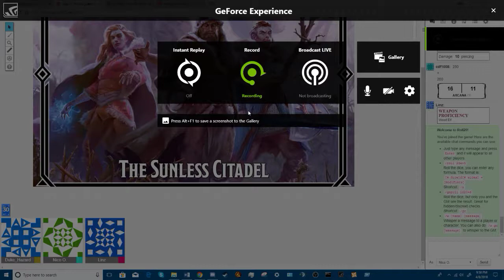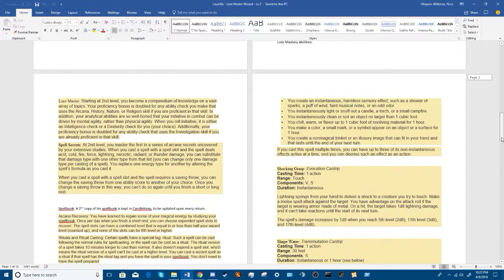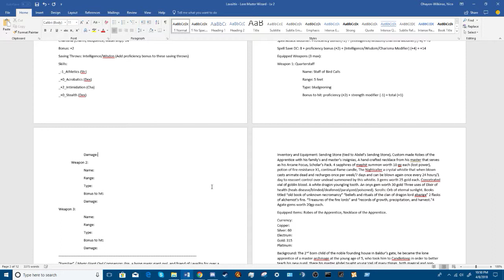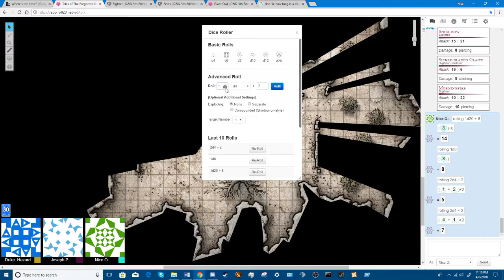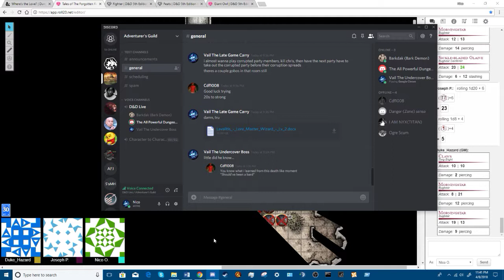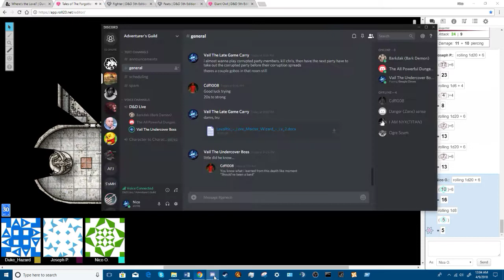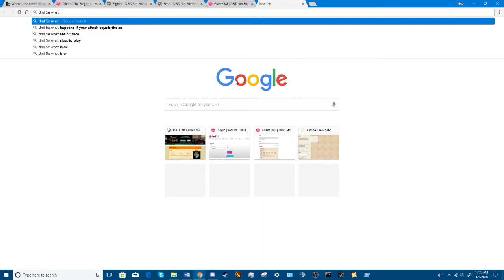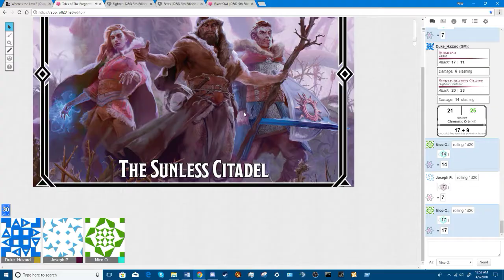DnD tales from the yawning portal: episode 15: session 10: "The Undercover Boss"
George and Larry are my favorite employees. To bad i could use some new ones.

Ladies and Gentleman, my name is Nico, an aspiring young content creator who hopes that you, dearest viewer, have the most wonder fullest of times imaginable during your stay here. or that you at least don't have a terrible time. whichever works for you (wo)man, or attack helicopter.

If you liked what you saw, please, feel free to stick around and tell your friends. I have long dreamed of bringing joy to others lives through sheer happiness and the craziness of my life, and if i can pull that off, then, this whole roller coaster of a ride we call YouTube would've been more than well worth it. But, i can't do it alone, only with the help of viewers like you can my dream become a reality, so please if you enjoy what i do, then stick around, and if not, then i hope you find what you are looking for elsewhere.

This video is property of Nico Ohayon-Wilkinson. All commentary and Game-play is owned by my partners (Co-workers who participated in the video with me) and I. All rights to the game(s) themselves are owned by their respective owners/creators.